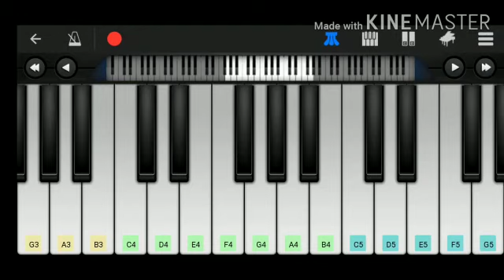Geetha govindam teglu song keyboard notes